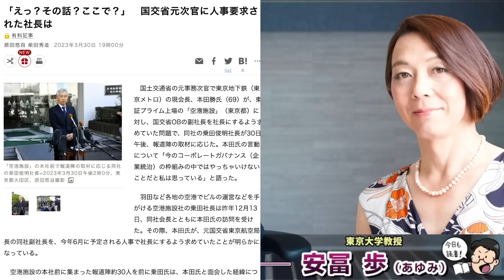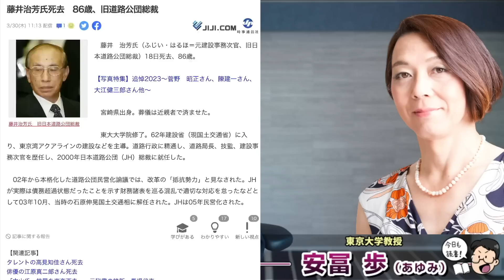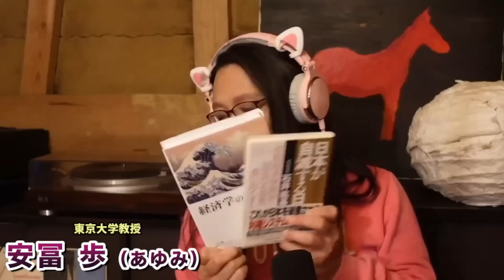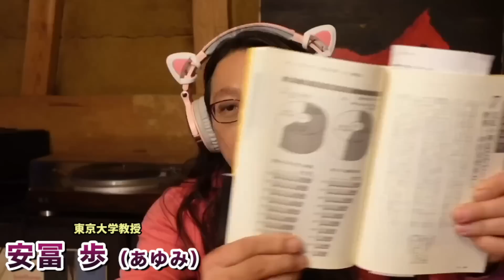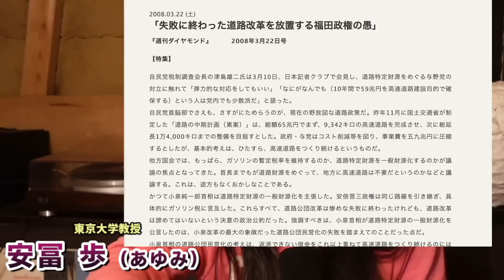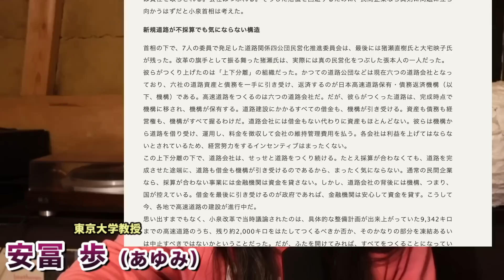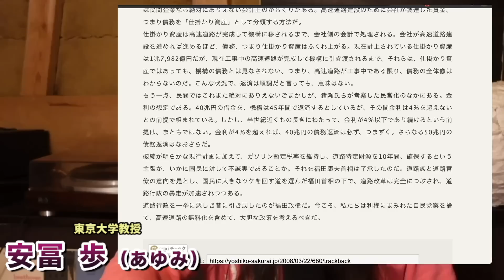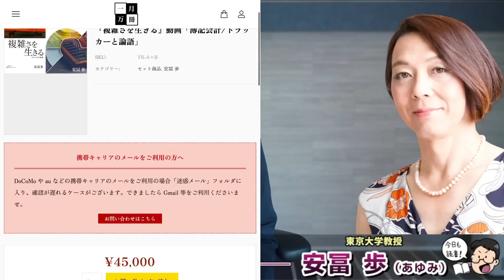官僚天下り問題。国交省元事務次官が民間会社に圧力。同時期に官僚の「ミスター高速道路」藤井治芳・旧道路公団総裁がお亡くなりに･･･86歳。安冨歩東大教授。一月万冊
カンパのご検討ありがとうございます！カンパについては返金が出来かねますので何卒ご理解の程よろしくお願い致します。カンパについては一月万冊の運営、出演者の皆さまの取材費、研究費に使わせて頂いています。ありがとうございます！ 官僚天下り問題。国交省元事務次官が民間会社に圧力。同時期に官僚の「ミスター高速道路」藤井治芳・旧道路公団総裁がお亡くなりに･･･86歳。安冨歩東大教授。一月万冊

21世紀を生きのびる経済と仕事の考え方について。安冨歩東大教授。一月万冊

2018年にとても悲しいことがありうつ病に。2年近い闘病を経てその期間はYouTubeもかなり休みがちになりました。最近ようやく少し元気になり、YouTubeなどの活動も再開しています。